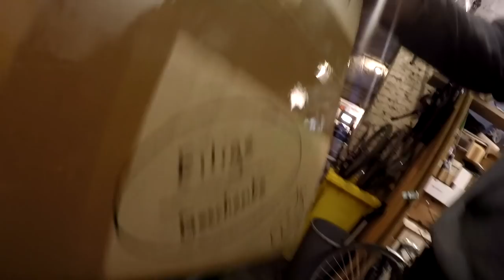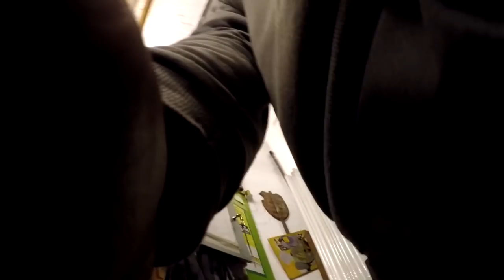Pizzalieferung & Fanpost, weiche Schrauben am Neurad, Polizeigeschichten # 735 Tommys Vlog´s